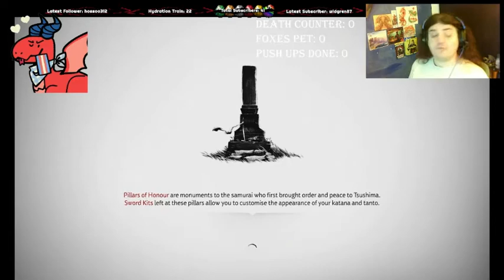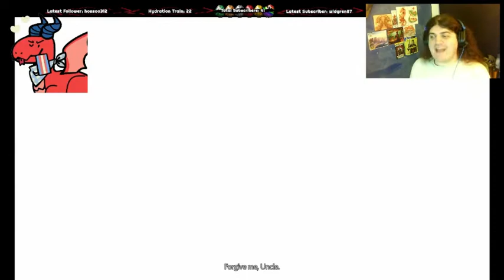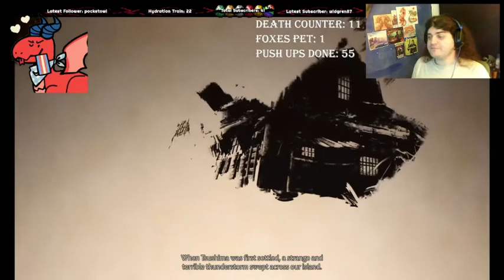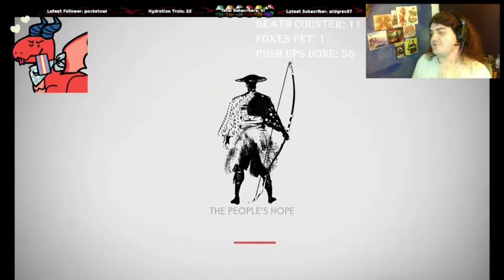Ghost of Tsushima [PS4] Session 2 - Wood Jokes And Heavenly Strikes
My second stream of the return to Ghost of Tsushima

Featured in this episode is clearing a place of Mongols, dropping difficulty, recruiting Lady Masako, getting better armour, the first fox petting, exploration, hunting down the tale of the Heavenly Strike, getting sidetracked, and getting worn out by the number of push ups being done.

Deaths in general: 11
Number of foxes pet: 1

Total deaths: 25
Total fox pets: 1